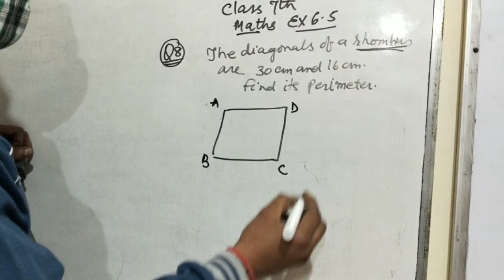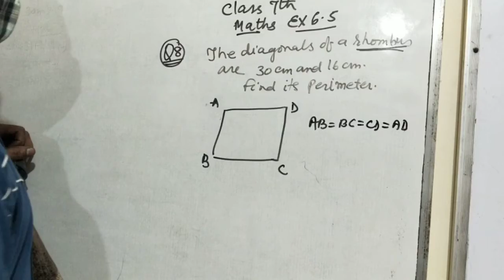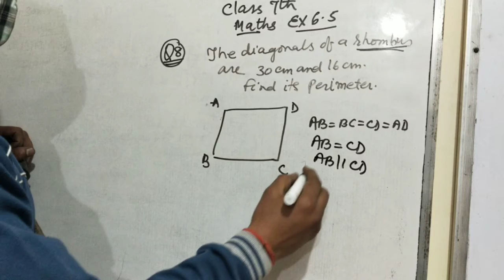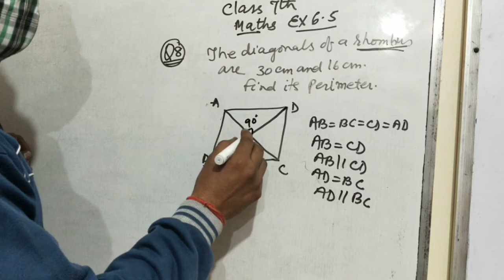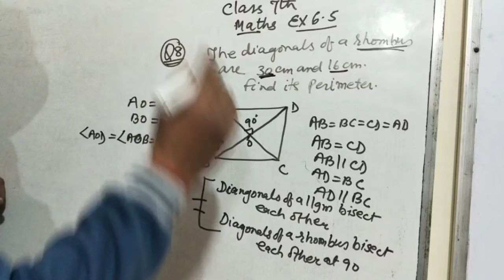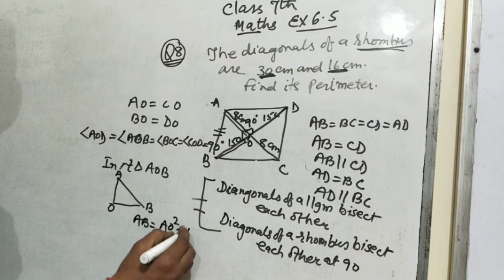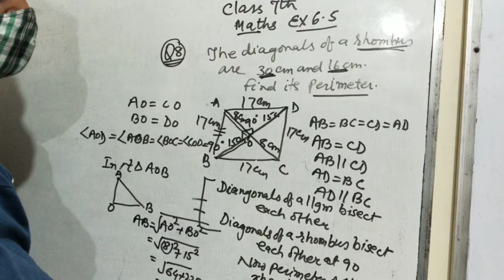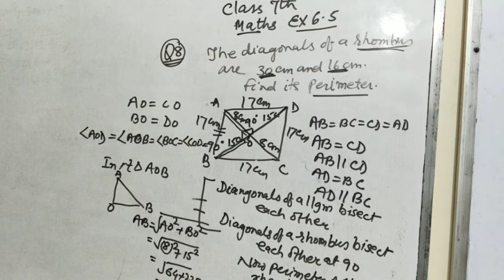Properties of rhombus and using PGT at Class 7